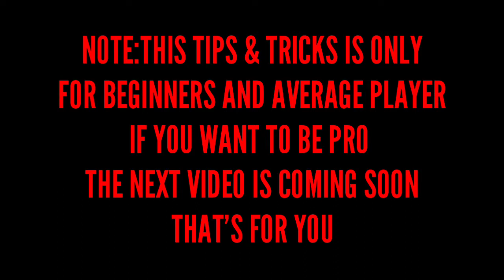LAVA RUSH TIPS AND TRICKS FOR BEGINNERS TO BECOME AVERAGE PLAYER|CLASHY KING